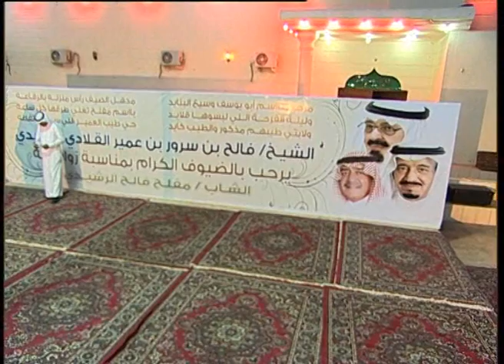حفل الشيخ فالح بن سرور بن عمير القلادي الرشيدي بمناسبة زواج ابنه مفلح